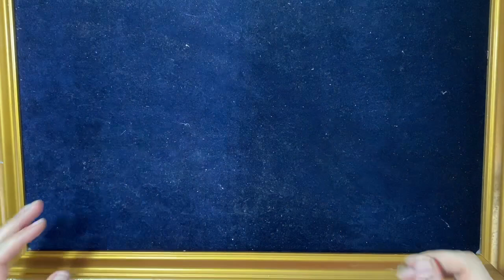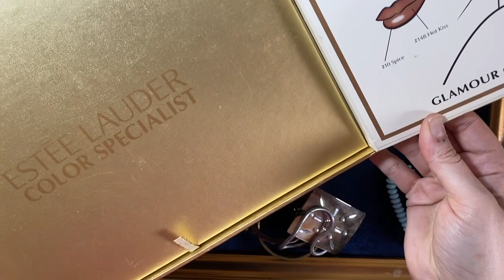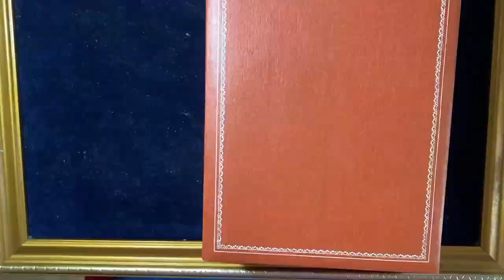MYSTERY JEWELLERY UNBOXING | What Did I Get For £65? | So Many Silver Earrings!